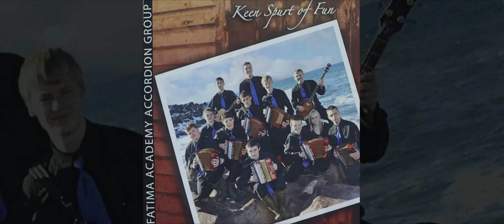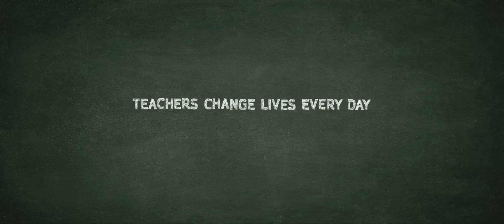Teachers Change Lives: Watch Mark's Inspiring Story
When Rum Ragged's own Mark Manning was a kid, he never pictured himself on stage. Hear how his Fatima teacher at Fatima Academy, Mr. Colbourne, helped Mark become the talented musician he is today.